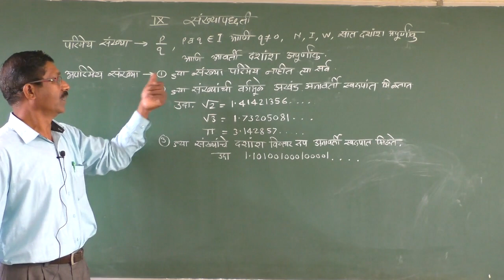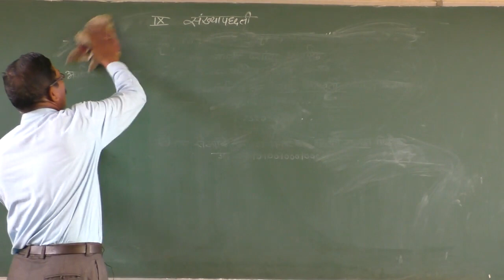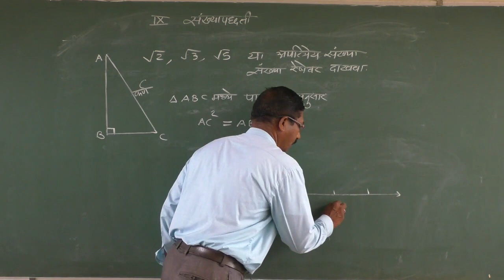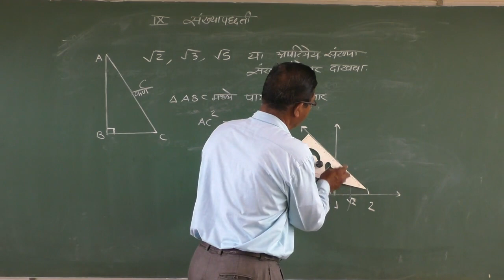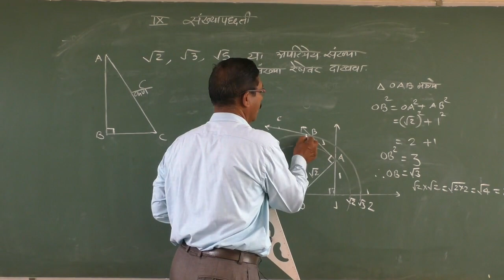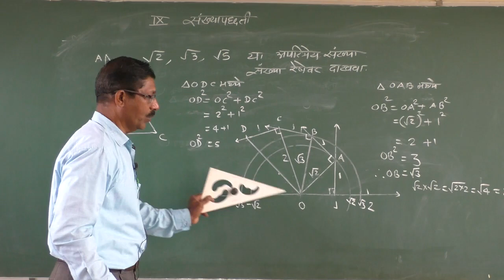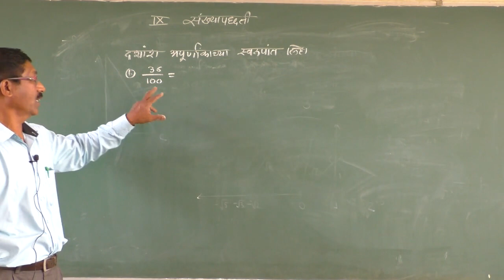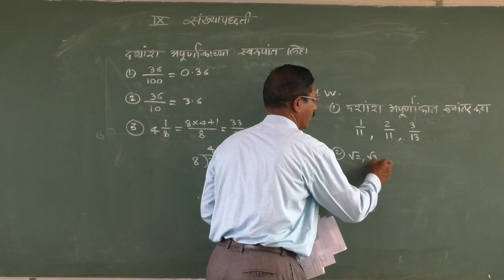संख्या पद्धती (Video-2)